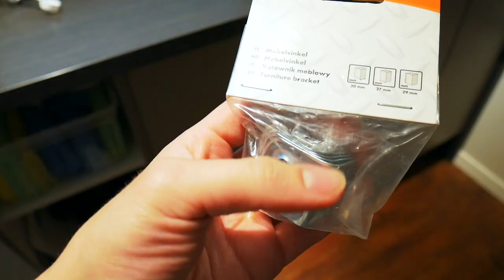ORGANISERING av KJØKKEN | Del 1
Ble visst litt lang denne prosessen her, så jeg har delt opp i 3 deler. I denne første viser jeg skaper og skuffer med "ting". I del 2 kommer matoppbevaring, og i del 3 skal benkeplater til pers. Håper dere finner litt inspirasjon til kanskje å ta både julevasken og omorganisering i en smell :)

S O S I A L E  M E D I E R
(Insta likte visst ikke ordet "porn", derav annet navn)

Redigering: Imovie
Kamera: Panasonic LUMIX GX800

K O N T A K T I N F O

Jeg blir veldig happy om du gir videoen